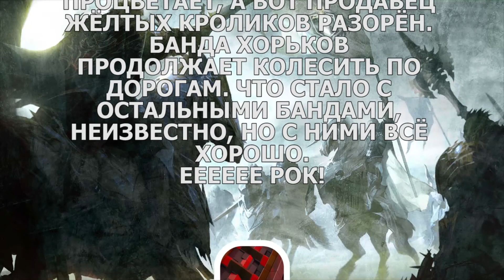Full Throttle №11 - Финал: Что-то должно было произойти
Вот, что предчувствовал Бэн.